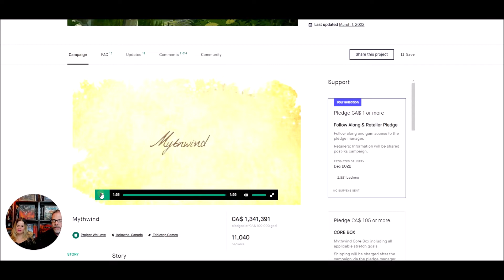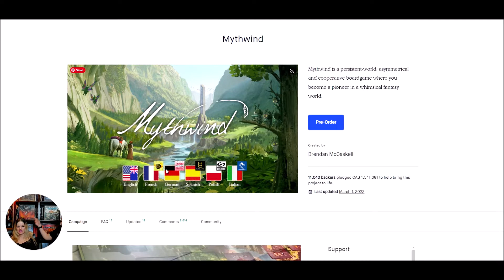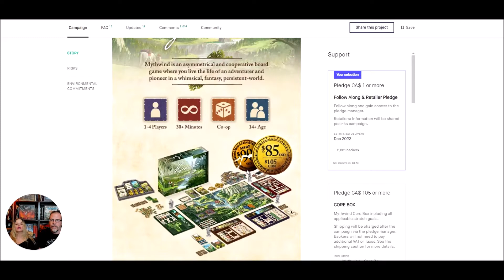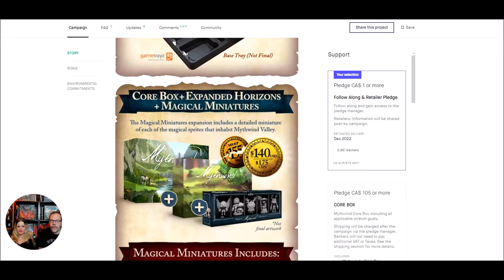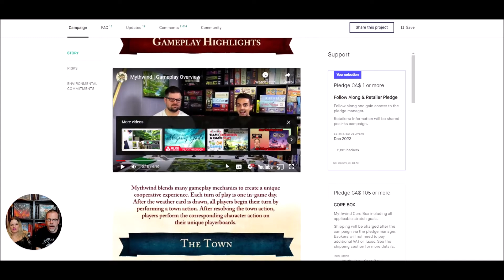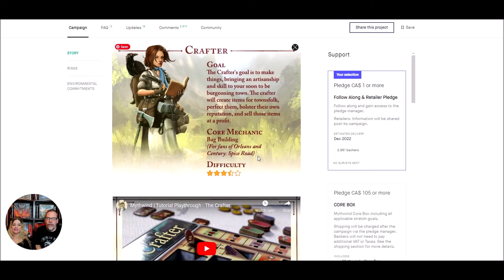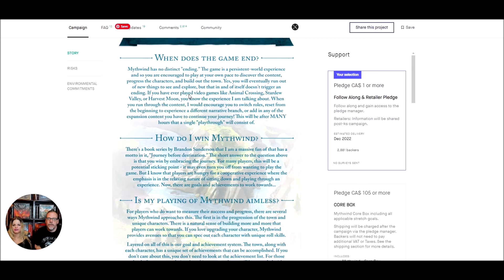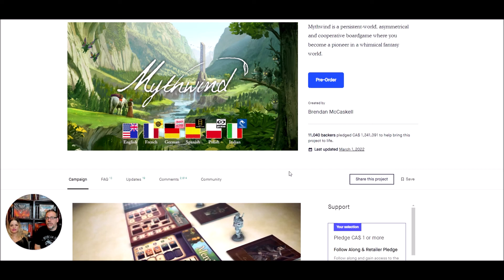Mythwind - Yes or No? Crowdfunding Decision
Mythwind

Designer: Brendan McCaskell, Nathan Lige
Artist: N/A
Publisher: OOMM

Mythwind is a persistent-world, asymmetrical and cooperative boardgame where you become a pioneer in a whimsical fantasy world.
Players take a unique role of a pioneer trying to establish a new community. Each role a player can choose in Mythwind is completely unique - one may be rooted in action-selection, the other in deck-building or worker placement - roles are 100% asymmetrical. The game relies on the passage of time and the progression of the player's abilities and possessions to create an engaging and persistent world.
Mythwind is a true open-ended game. Setup in under five minutes, and whenever you want to finish your gameplay session, pack it up without losing any of your progression. The game will live and grow as you spend more time progressing in your role and building the town.

HELPING YOU DECIDE TO:
BUY the game for your collection.
PLAY it, but let someone else buy it. (smile)
AVOID it, run for the hills, this game is NOT FOR YOU!

- Jason and Jennie - The Game Warriors
A Healthy Game is a Happy Gamer
Vitality Equals: CARE, CHALLENGE, CONNECTION, CREATION

THE BOARD GAME GEEK SYSTEM OF RATING
1 – Awful – Defies game description.
2 – Very Bad – Won’t play ever again.
3 – Bad – Likely won’t play this again.
4 – Not so Good – But could play again.
5 – Mediocre – Take it or leave it.
6 – Okay – Will play if in the mood.
7 – Good – Usually willing to play.
8 – Very good – Enjoy playing and would suggest it.
9 - Excellent – Very much enjoy playing.
10 – Outstanding – Will Always Enjoy Playing.